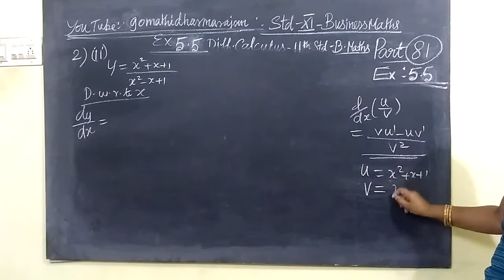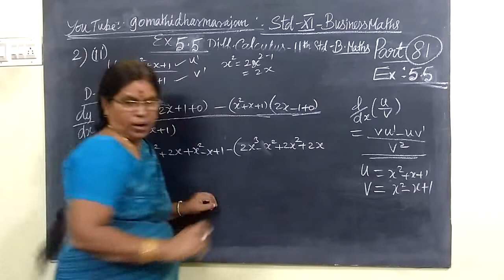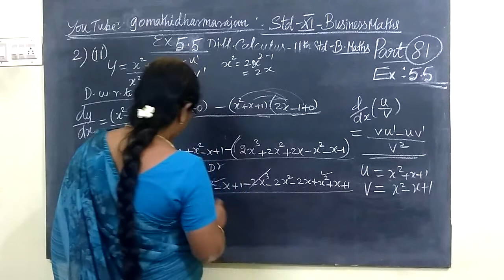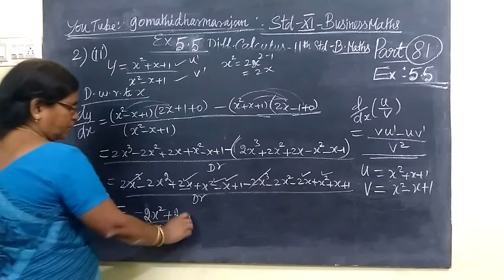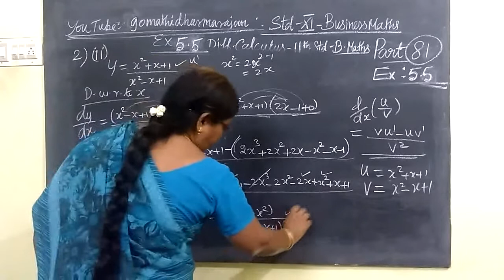11th B-Maths [Part-81] Ex 5.6-2-ii Diff calculus Gomathi dharmarajan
11th B-Maths [Part-81] Ex 5.6-2-ii Diff calculus Gomathi dharmarajan
பதினோராம்வகுப்பு வணிககணிதம்